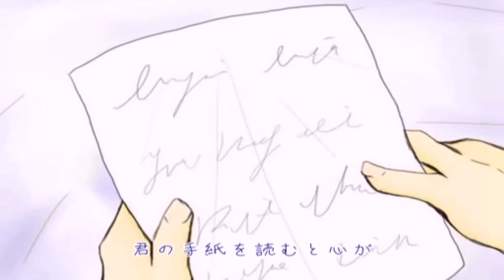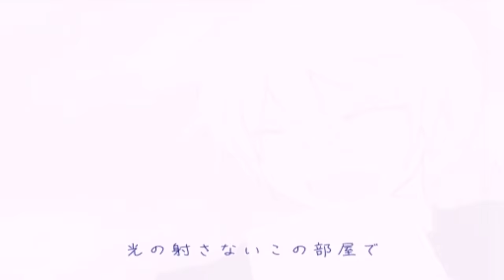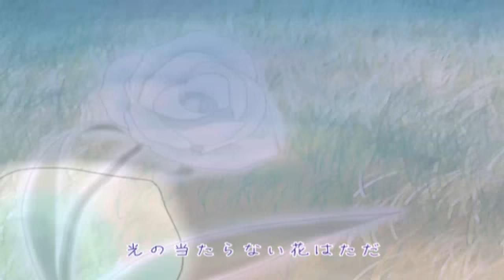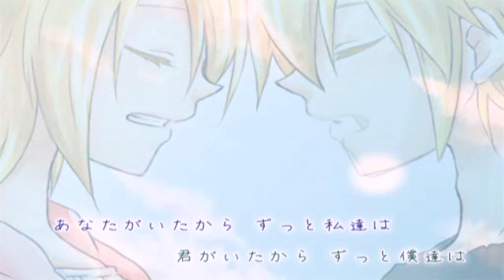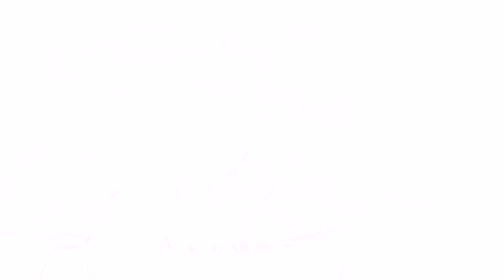【Kagamine Rin/Len V4x】Paper Plane【VOCALOID4カバー】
VSQx: Me
Heyy, I'm back. I feel a lot better after my cat's passing. I still miss him, bless his soul.

Ayy, I finally re-did it.
I swear, several people have asked for it... forgot who tho. Enjoy.